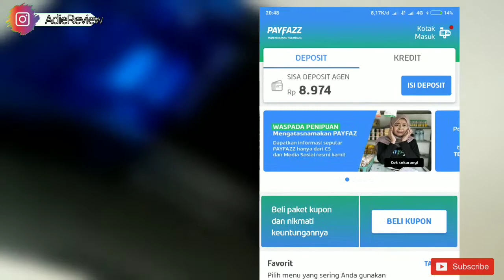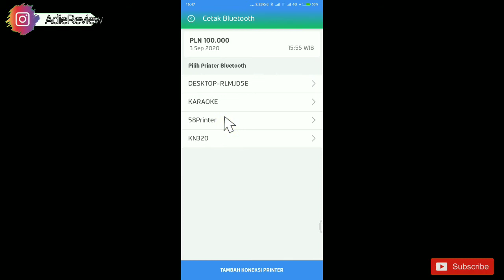Review Thermal Printer Panda PRJ-58D / PRINTER KASIR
assalamualaikum semua...

kebetulan karena mimin punya usaha sembako. jadi, kali ini aq review salah satu thermal printer panda sekaligus mau review cara pemakaiannya di aplikasi penjualan token ya..

pakai thermal ini membantu sekali untuk pembuatan nota penjualan ya sob..

untuk penjelasan lengkapnya silahkan tonton ya videonya 😁😁😁